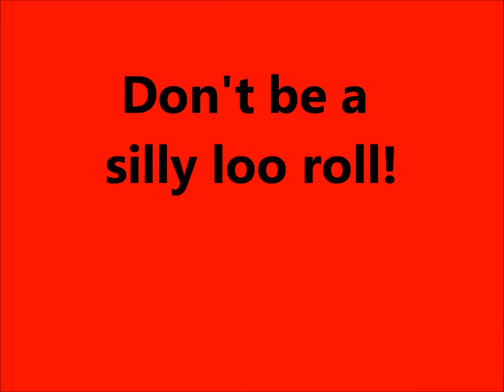Strung Out Tales with Loo Roll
Jaunty cardboard character Loo Roll has an accident while learning to smoke in this crazy video by Modern Gothic Author Jarek Adams